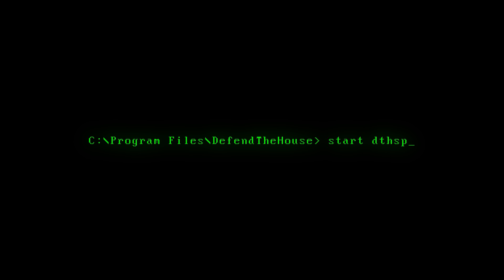Following NPCs in Watch Dogs Legion for a Whole Day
Following NPCs in Watch Dogs Legion for a Whole Day | DefendTheHouse

We take a closer look at how detailed the lives of the NPCs are in Watch Dogs Legion.

'The Loop' - Brian Reitzell (Watch Dogs OST)